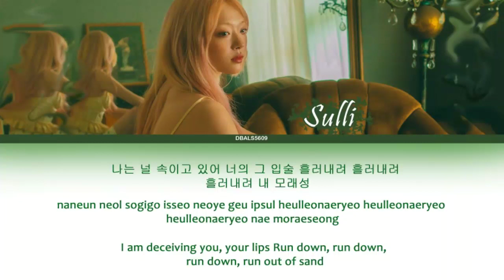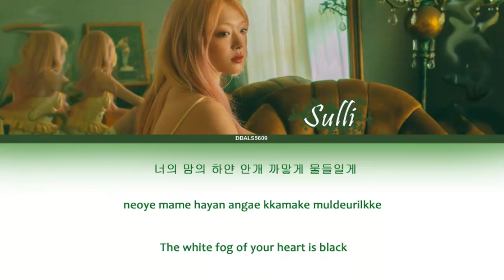Sulli (설리) - Goblin Lyrics Color Coded [Han Rom Eng] by Dbals5609